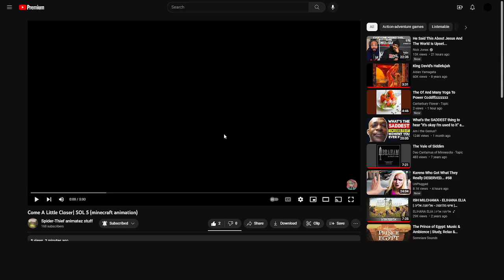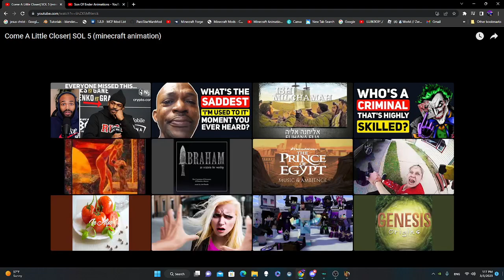Son of Light 5 reaction video | Yes, reaction videos will still happen on this channel!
Light Seekers!!